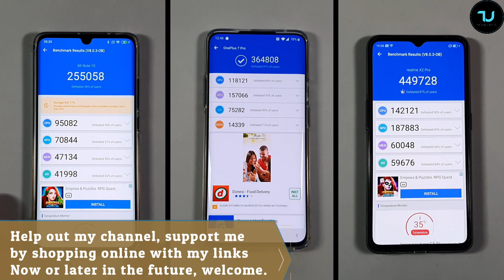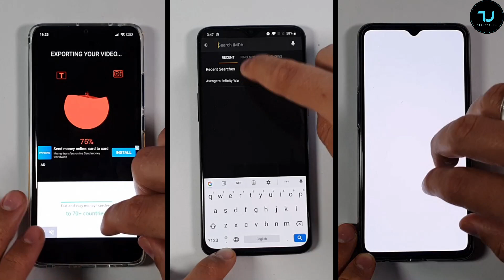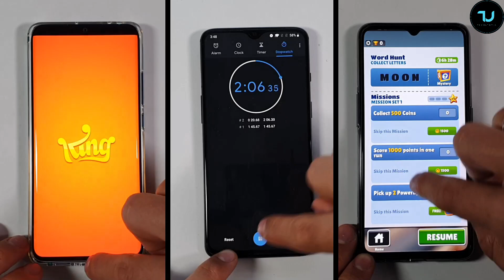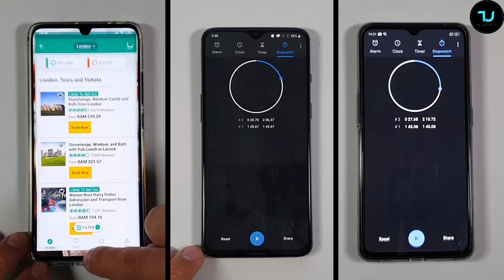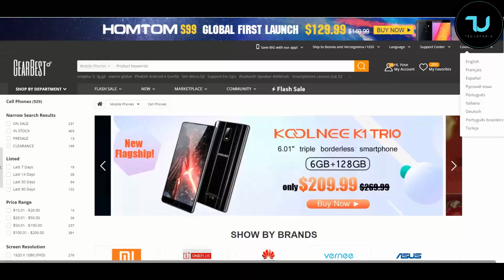Xiaomi Mi Note 10 vs Realme X2 Pro vs OnePlus 7 Speed test/Gaming/Snapdragon 730G vs 855 plus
Related Things below stated r timeline of this video, time stamps:
Xiaomi Mi Note 10 vs Realme X2 Pro comparison-01:55
Xiaomi Mi Note 10 vs Realme X2 Pro speed test- 01:12
OnePlus 7 vs Xiaomi Mi Note 10 comparison-04:01
OnePlus 7 vs Xiaomi Mi Note 10 gaming comparison-10:01